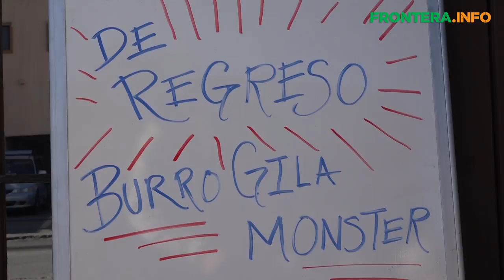Hoy en Con Antojo de.. Burro Gila Monster